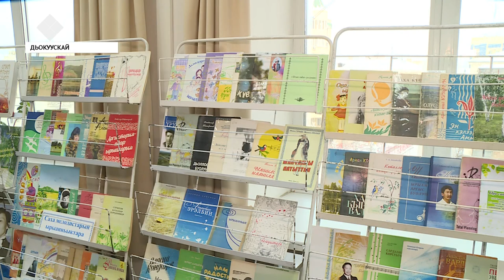Национальнай библиотекаҕа "Ырыа - олох аргыһа" быыстапката саҕаланна